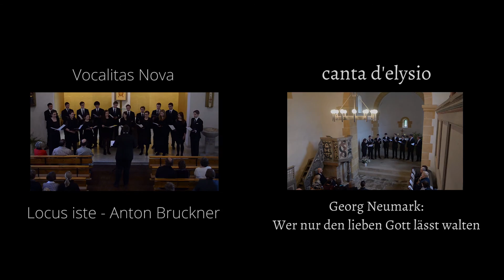Unser keiner lebet ihm selber (Heinrich Schütz) | Vocalitas Nova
Vocalitas Nova
Ensemble aus (ehemaligen) Mitgliedern des Dresdner Kreuzchores und der Dresdner Kapellknaben sowie Sängerinnen aus Dresden und Leipzig

Ausschnitt des Konzertes am 5. Mai 2013 in der St. Hubertus Kapelle in Dresden (Weißer Hirsch), es erklingt "Unser keiner lebet ihm selber" von Heinrich Schütz unter der Leitung von Karl Hänsel.

SWV 374

Unser keiner lebet ihm selber
und keiner stirbet ihm selber.
Leben wir,
so leben wir dem Herren
Sterben wir,
so sterben wir dem Herren.
Darum wir leben oder sterben
so sind wir des Herren.